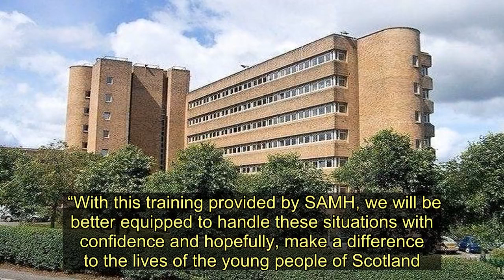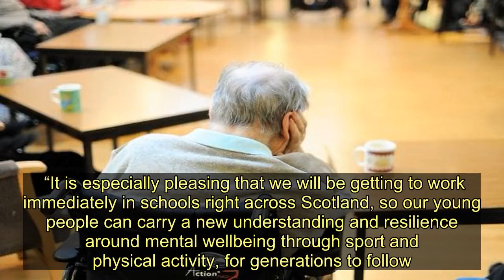New South Lanarkshire schools initiative unites mental health and sport experts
More than 148 schools in South Lanarkshire will benefit from a new partnership between SAMH (Scottish Association for Mental Health) and sportscotland.  Launched on World Mental Health Day last month by SAMH’s long-standing ambassador, multiple Olympic Gold Winner Sir Chris Hoy, the new initiative will offer mental health training to 400 Active Schools Coordinators across Scotland.  The partnership with sportscotland aims to help the next generation of young people protect their mental health through physical activity and sport.  The 400-strong group of Active Schools Coordinators will benefit from a mental health training programme that teaches practical ways of monitoring and managing mental health through their work in schools across the country.  South Lanarkshire based Active Schools manager, Karen McInally, said: “Further education, across the board, on mental health awareness is really important, especially where young people are concerned.  “We are engaging with young people every day and have the opportunity to identify signs that an individual is struggling with their mental health in the early stages.   “In doing so, we can make a difference through early intervention and make a real, positive, difference if we think something is wrong.  “With this training provided by SAMH, we will be better equipped to handle these situations with confidence and hopefully, make a difference to the lives of the young people of Scotland. ”  SAMH launched its first sport and physical activity campaign in 2009 alongside Sir Chris Hoy.  Together, the Olympian and SAMH have spent the last decade tackling the barriers that prevent people with mental health problems from improving their physical fitness.  Billy Watson, chief executive of SAMH, said: “We’re thrilled to announce this strategic partnership with sportscotland which we believe could be a major breakthrough in building the mental health and wellbeing capacities within sports and their organisations.  “sportscotland’s leadership on mental health is setting the standard that we hope others will live up to.   “It is especially pleasing that we will be getting to work immediately in schools right across Scotland, so our young people can carry a new understanding and resilience around mental wellbeing through sport and physical activity, for generations to follow.  “Young people in particular have told us how they sometimes feel participation isn’t for them, especially when they are facing challenges in their lives.  “But they have also shared incredible stories of how sport has turned their lives around through the intervention of a teacher or active schools coordinator.  “That’s why we are working with SAMH to deliver mental health training in schools and communities right across Scotland.  “If it can help even one young person to cope with mental health problems and allow them to fulfil their potential, that would be a fantastic achievement.”   New South Lanarkshire schools initiative unites mental health and sport experts
Schools,Sir Chris Hoy,Education,East Kilbride News,East Kilbride